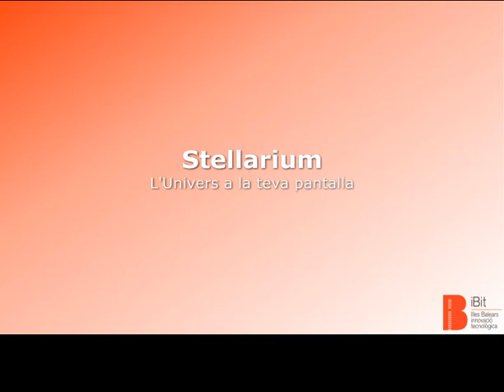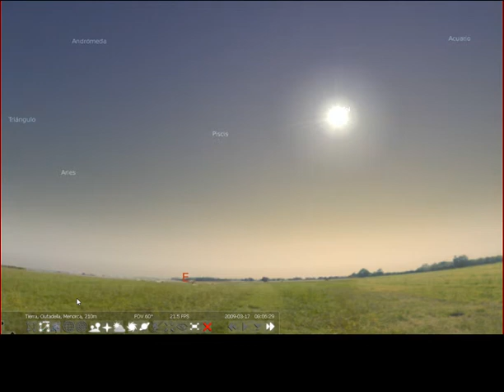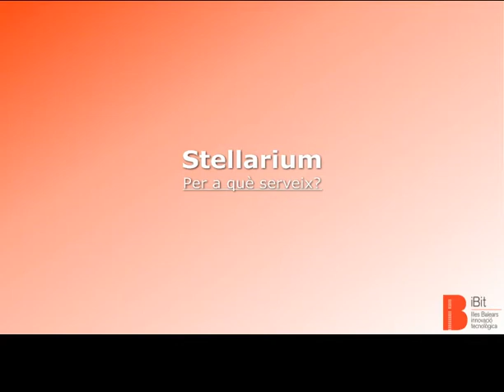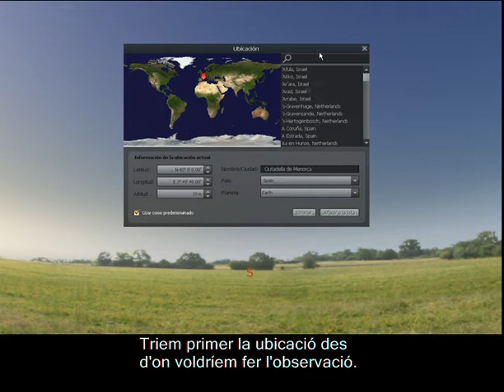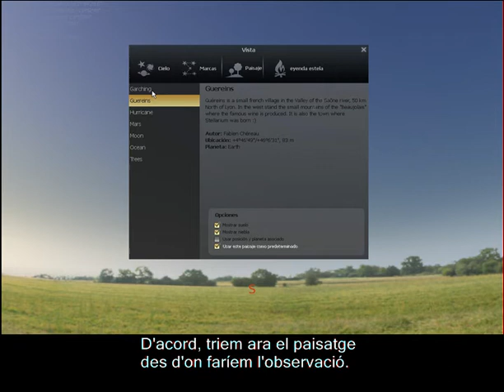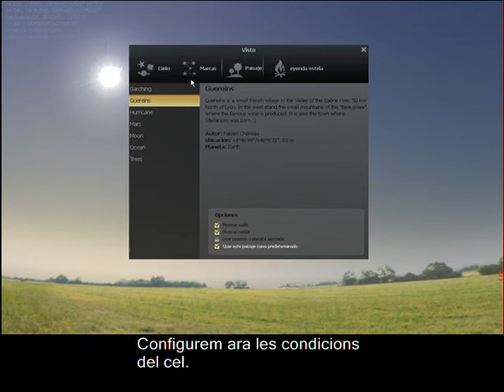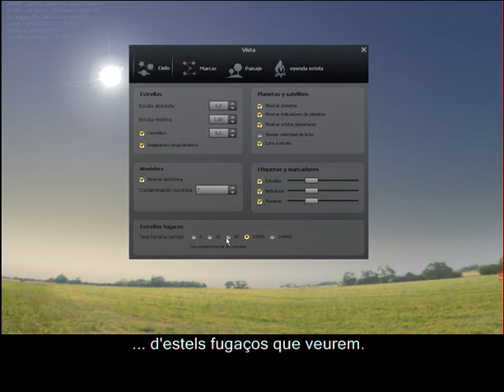Vídeo Tutorials Fira Ciència 09 - Stellarium - Fundació IBIT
Una resumida visió sobre què pot arribar a fer Stellarium.